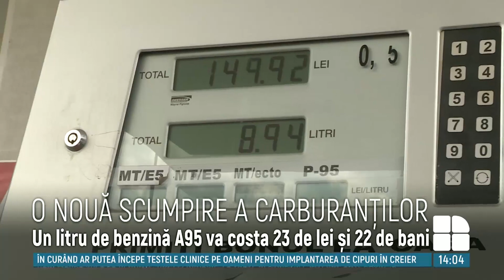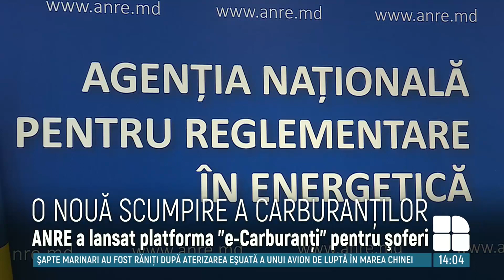Carburanţii se scumpesc încet, dar sigur. Cât vor costa joi benzina şi motorina